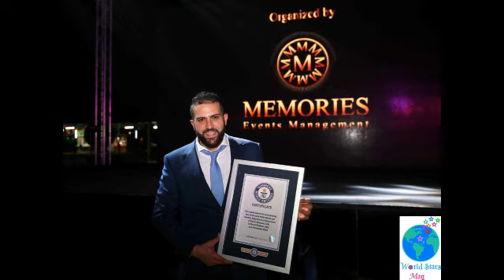Interview Of Wael Jaber - December 2016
World Stars Mag